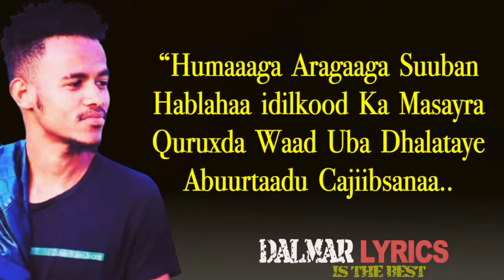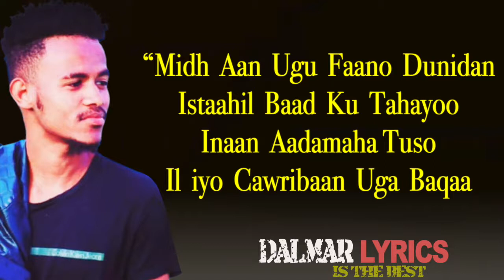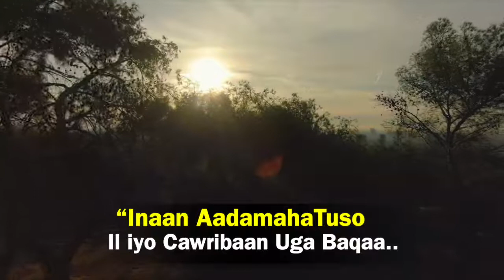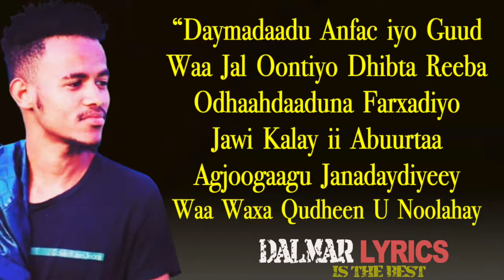SAMIIR ZAAM HEES CUSUB 2021 ABUURTADU CAJIN SANA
Xalane Contents

Liil baliil Sharma boy Ft king Araash xamada Hees Sharma boy Iyo maslax mideeye Suldaan seeraar Hees Cusub farmaajo Sharma boy khadar keeyow xariir Axmed kiin jaamac Najmo Nashaad Dayax dalnurshe Khaalid kaamil Guled simba Waqal

Heeso Cusub Somali Ah LYRICS

Ah LYRICS
New Somali Music LYRICS Music LYRICS
Heeso Cusub Waqal studio Sharma boy Ft king Araash xamada Hees Cusub HARGEYSA LIICAATO Hees Cusub HARGEYSA LIICAATO Hees Cusub MASLAX MIDEEYE SHOWGI GAROOWE SHARMA BOY FT SHEKHU BABA KARBAASH SHARMA BOY IYO MASLAX MIDEEYE SHOWGI GAROOWE MASLAX MIDEEYE SHOWGI GAROOWE
Sharma Boy maslax mideeye 2021
Guled Simba Suldaan seeraar 2021
Xariir Axmed Khaalid Kaamil 2021
Waqal studio Balan Balis studio
Kaskey production Mdc Daacad
Heeso Cusub LYRICS Waqal Studio
waqal_studio_Sharma_boy_maslax_mideeye_ Ilkacase qays Karbaash Whizbi Jeazy boy King Ck Lil baliil liilbaliil Whizbi Karbaash Hees Cusub King Ck Whizbi Hees Cusub 2021 Somali Music Whizbi
Karbaash Heeso Shidan Heeso LYRICS Ah

     Xalane Contents

Liil baliil Sharma boy Ft king Araash xamada Hees Sharma boy Iyo maslax mideeye Suldaan seeraar Hees Cusub farmaajo Sharma boy khadar keeyow xariir Axmed kiin jaamac Najmo Nashaad Dayax dalnurshe Khaalid kaamil Guled simba Waqal studio